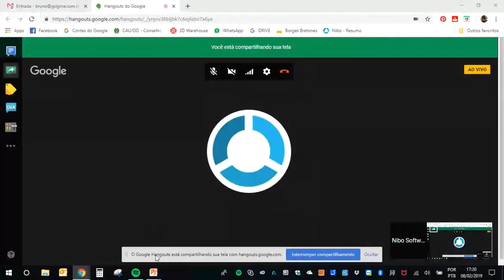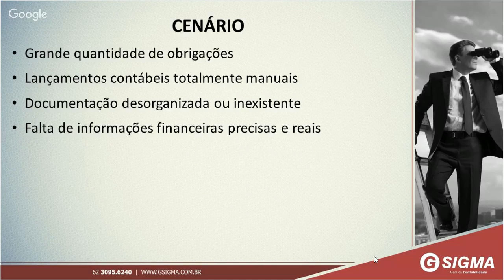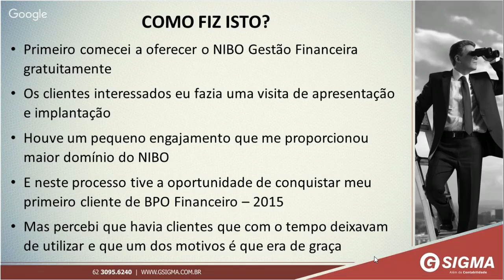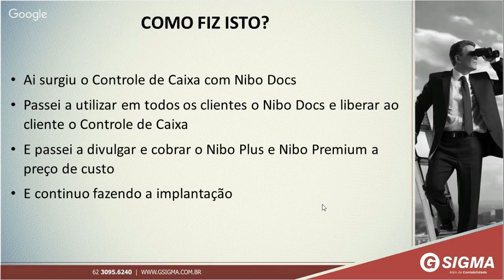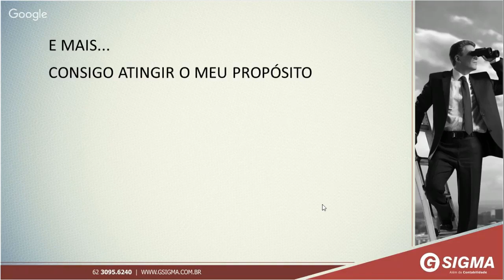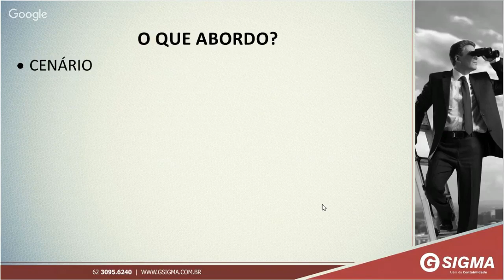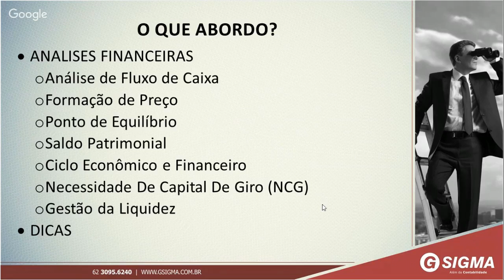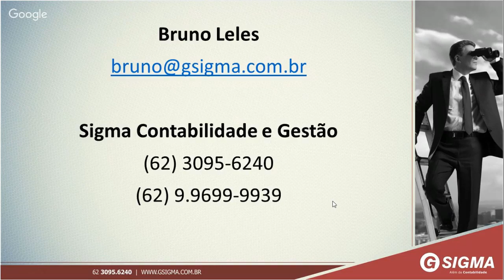Entregue mais valor para seu cliente em 24 horas - Nibo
Consiga mais engajamento e satisfação dos seus clientes apresentando a eles um curso detalhado sobre a importância da gestão financeira. Saiba como assistindo ao nosso webseminário grátis com Bruno Leles, sócio diretor da Sigma Contabilidade e Gestão.

--- SOBRE O NIBO ---
O NIBO é uma empresa de tecnologia de ponta focada em desenvolver ferramentas que visam revolucionar a rotina de milhares de empresários contábeis pelo Brasil. Cerca de 2 mil empresas vão à falência por dia no Brasil. A solução? Bons contadores. Por isso, abraçamos a missão de resgatar o valor do profissional contábil no país e não vamos descansar até alcançarmos nosso objetivo. Saiba mais

➜ QUER GANHAR MAIS PRODUTIVIDADE NO SEU ESCRITÓRIO? SAIBA COMO O NIBO PODE TE AJUDAR